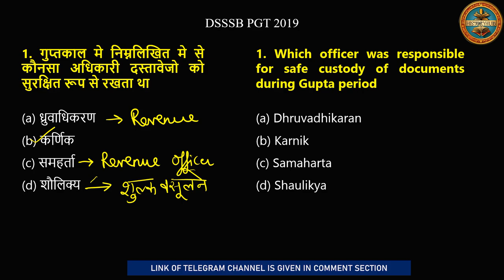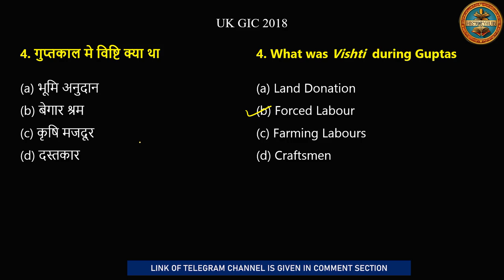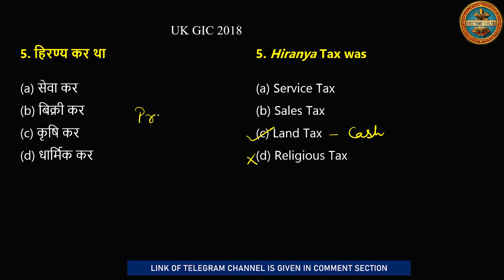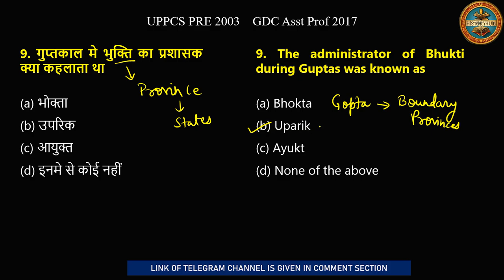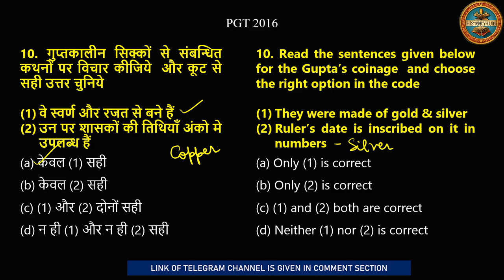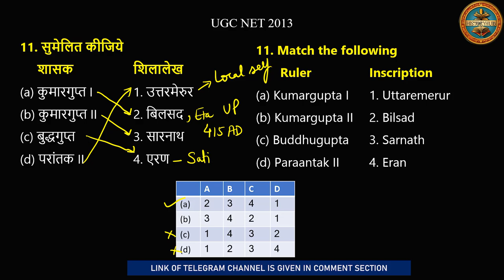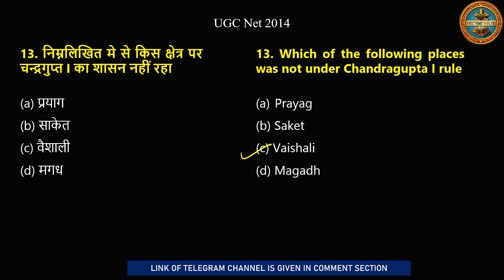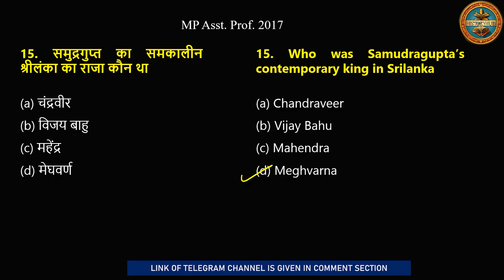Gupta Period History PYQs ।। Asst Prof NET PGT History । गुप्तकाल के विगत वर्षों के प्रश्न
Previous Year questions on Gupta Age । गुप्तकाल के विगत वर्षों के प्रश्न

Prepare better for Assistant Professor, NET, SET, PCS, PGT exams in history. In this lecture i will also tell how to use PYQs in the preparation of any exam. Gupta Period is a topic asked frequently in competitive exams. Prepare for your Asst Prof NET PGT exams with Gupta Age previous year questions. Enhance your history knowledge with these important questions!

Get Ahead in 2 Hours with Mauryan Empire MCQ Crash Course
Q indian history gk questions and answers in telugu
DSSSB PGT history previous year questions
MP assistant professor history exam
haryana PGT
Rajasthan lecturer exam
UP PGT history exam
UP PGT history questions
haryana assistant professor exam
haryana assistant professor question
Chhattisgarh assistant professor history
PGT history PYQs
NET history PYQs
History topic wise PYQs
Gupta Empire PYQs
PYQs on Gupta Empire
gk on Gupta empire
History Test Series on Gupta Empire | Ancient History MCQ series
Unacademy history classes
Gupta Period History MCQ || Gupta Dynasty MCQ || Gupta Empire gk questions

Parcham Classes
MCQ NCERT
IndoLogus
PARMAR SSC
Free GK Quiz
Study Simplified
GS History for UPSC by StudyIQ IAS
StudyIQ IAS
Bookstawa
StudyVines Official
Current Affairs Updated
StudyIQ PCS
PCS Sarathi
Ravi Study GK
Indo Pathshala